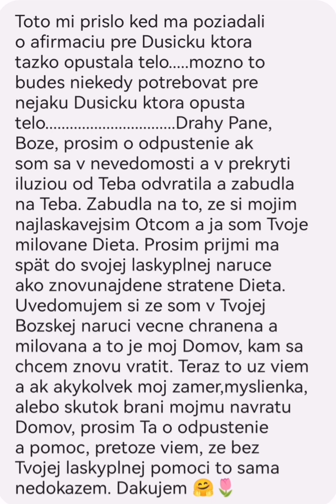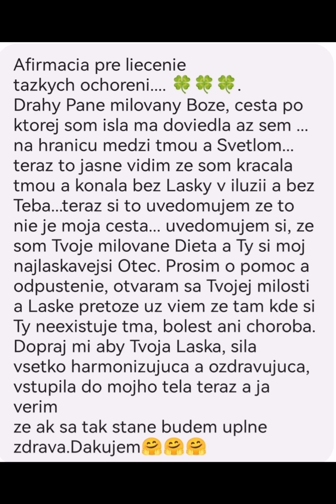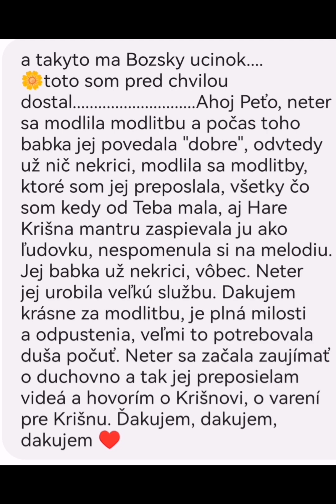AFIRMÁCIA PRE DUŠIČKU, KTORÁ ŤAŽKO OPÚŠŤA TELO: PARAMÁNANDA DAS (Peter Doričko)